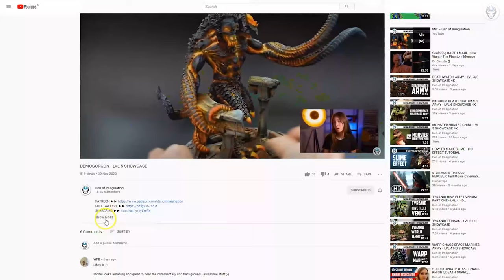VAN SAAR - LVL 4/5 MINIATURES SHOWCASE 4K